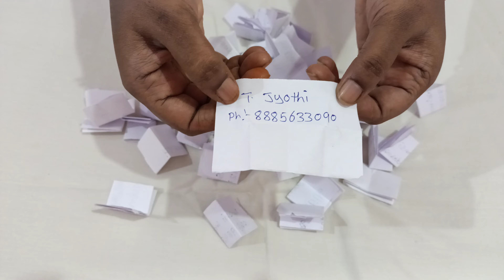🎁ఆషాడం ఆఫర్ 🙏9849698814 To order 🎁🥳 free shipping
🎁WhatsApp number 🙏🥳 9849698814 To order 🎁